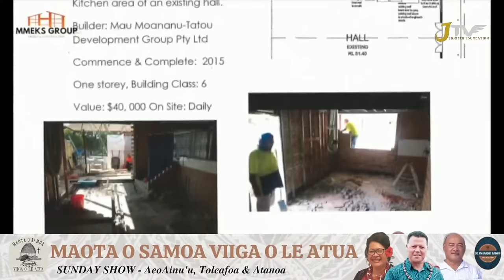MAOTA SAMOA VIIGA O LE ATUA - SUNDAY SHOW